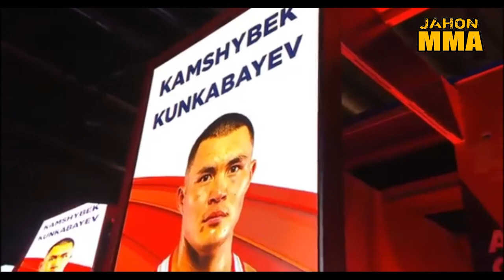BAHODIR Jalolov vs Kamshybek Kunkabaev Баходир Джалолов и Камшибек Кункабаев Чемпионат Мира финал